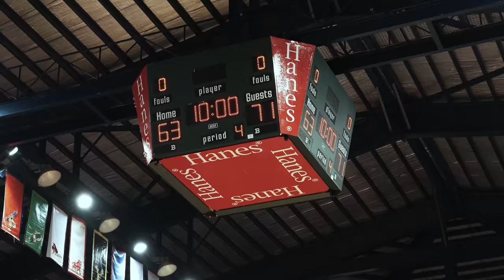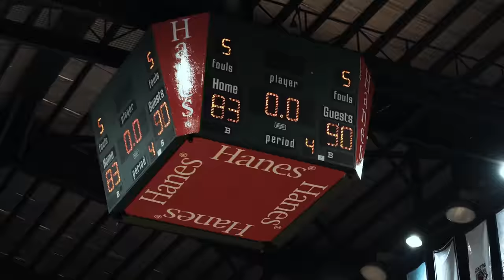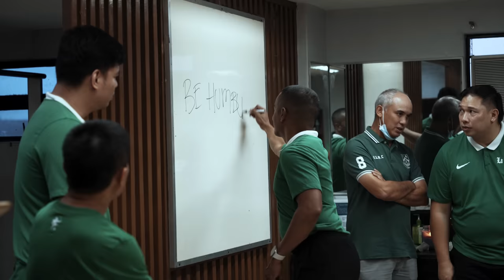"WE HAVEN'T PROVEN ANYTHING YET" | Game Day | DLSU vs. UP (FilOil EcoOil Sports)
We go against one of the best college basketball teams in the Philippines -- the UP Fighting Maroons. It takes a team to win, but we haven't proven anything yet. This is just the beginning.